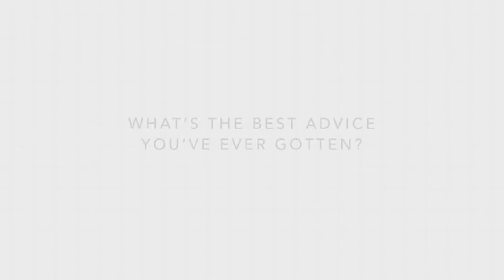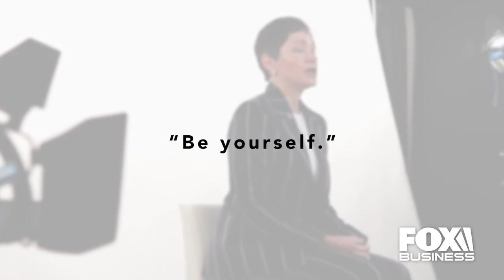Sage career advice from a Edward Jones managing partner Penny Pennington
Edward Jones managing partner Penny Pennington shares what the best advice she ever received was as well as gives some specific advice for women in the workplace